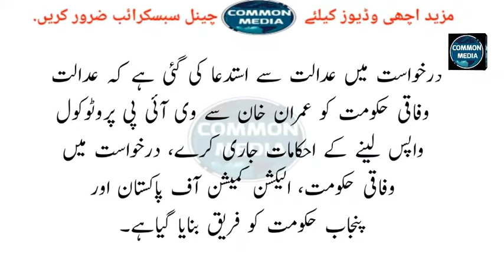وزیر اعظم کا حلف اٹھانے سے پہلے عمران خان کیخلاف بڑاقدم اٹھا لیا، معاملہ ہائیکورٹ تک جا پہنچا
وزیر اعظم کا حلف اٹھانے سے پہلے
عمران خان کیخلاف بڑاقدم اٹھا لیا،
معاملہ ہائیکورٹ تک جا پہنچا